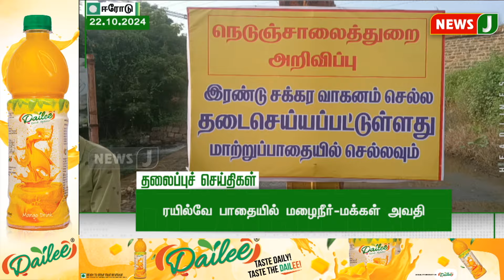Today 5PM Headlines | 23 OCT 2024 | மாலை 5 மணி தலைப்புச் செய்திகள்| Evening | NewsJ